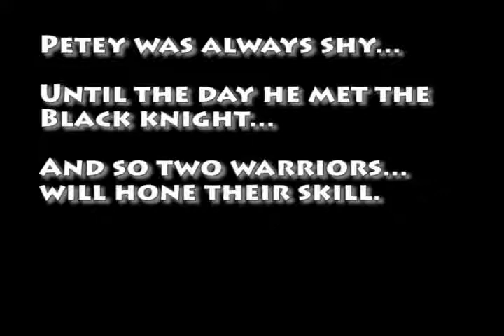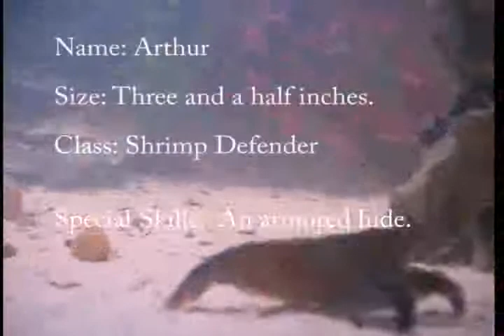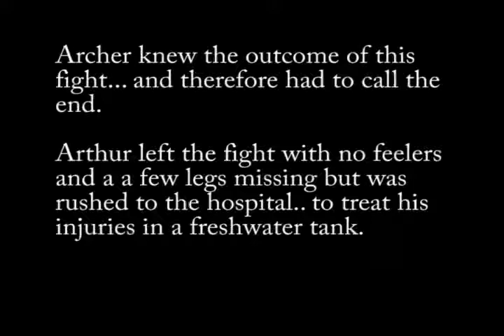Petey Vs Arthur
I put this shrimp in my tank and thought my puffer wouldn't mess with him... Seems I was wrong.   Heres the footage of what I recorded.  I came back an hour later and the poor shrimp was missing body parts haha.